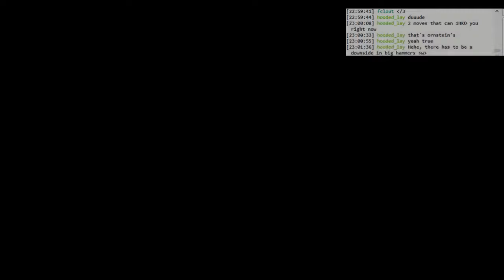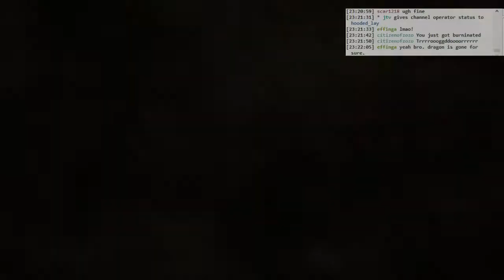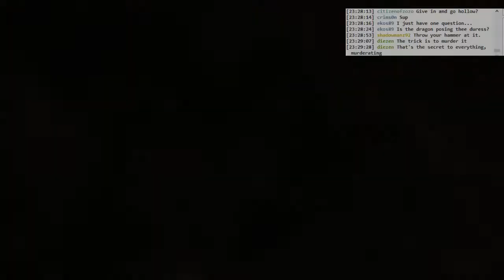Dark Souls 3 Ringed City BLIND: #011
The dragon poses me a problem on the bridge. It is causing me duress.